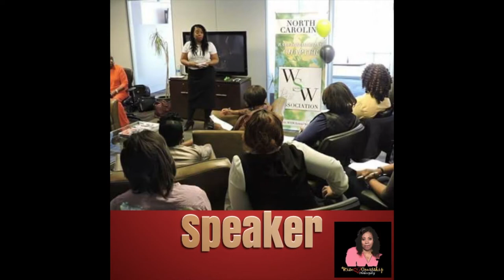How To Declutter & Organize While Sheltered In Place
Join Toni Henderson-Mayers and Vandora Wood as they discuss how to declutter and organize your home.

Closet Underwear Organizer
Hardware & Craft Cabinet
Fabric Cloth Basket Bins
9 Cube Organizer
Over The Door Shoe Organizer
Declutter Challenge
Cluttered Mess To Organize Success